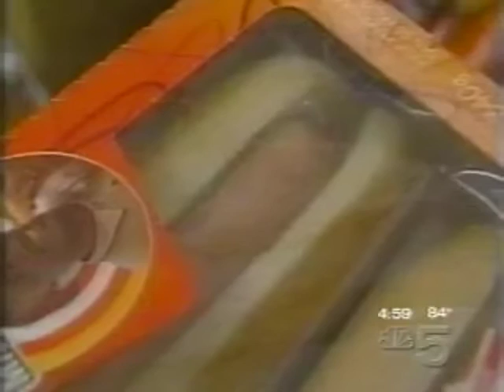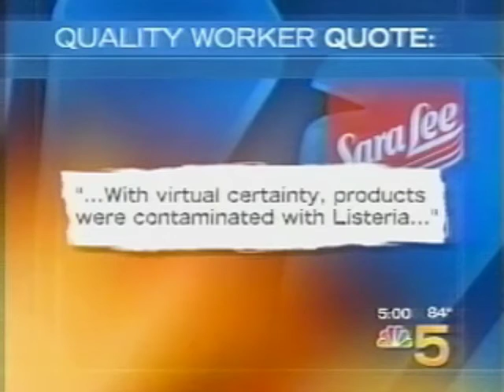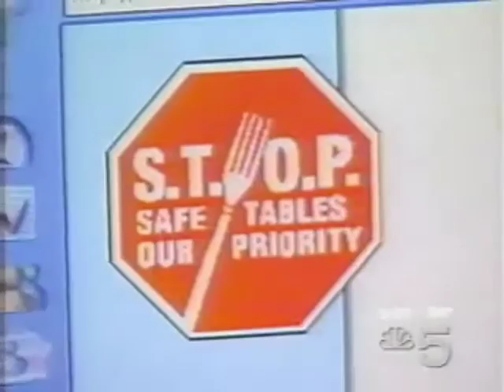Sara Lee Class Action - NBC 5 News - August 30, 2001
The 1998 Listeria outbreak result in the largest meat recall in history.

Moll Law Group
22 W Washington St
15th Floor
Chicago, IL 60602